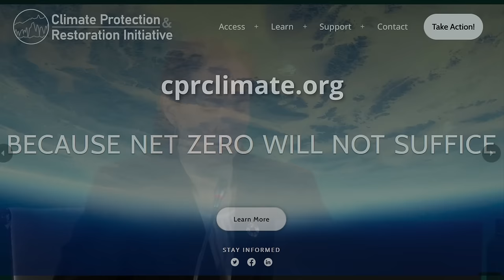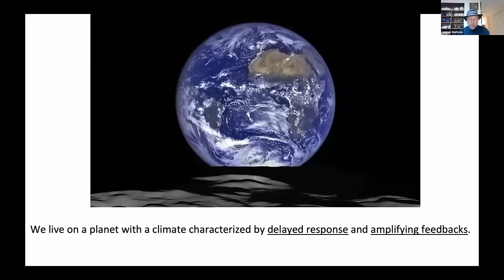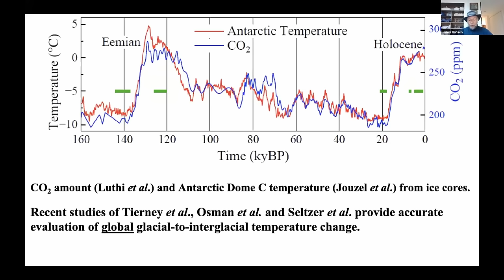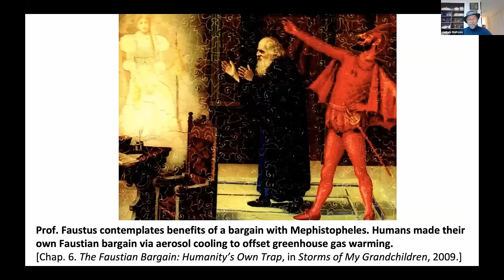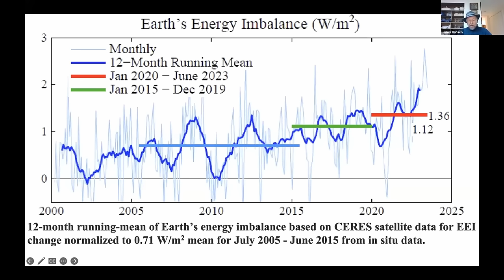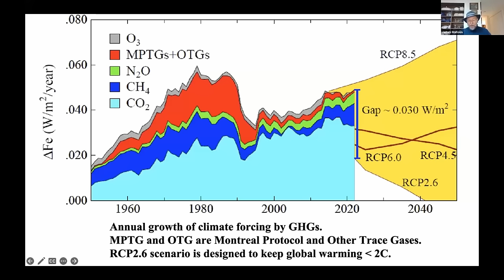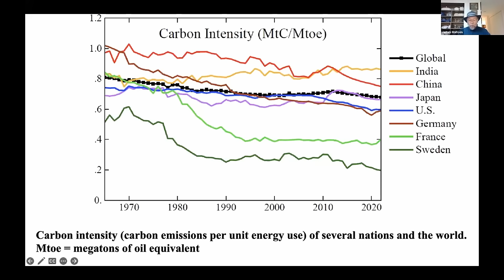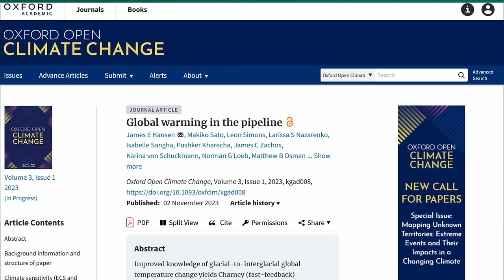Global Warming in the Pipeline and Earth's Energy Imbalance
Join the Climate Emergency Forum along with special guests Dr. James Hansen and Dan Galpern, as the Global Warming in the Pipeline paper is presented at a COP28 Press conference as part of a specially prepared video message followed by a discussion on the policy implications.

This video was recorded on December 3rd, 2023, and published on December 28th, 2023, and represents the opinions of the discussion participants.

In this session of the Climate Emergency Forum, attendees were informed that Dr. James Hansen, the intended panelist, couldn't attend in person, but a specially prepared video message was available. Regina Valdez, from the Climate Emergency Forum, introduced Dan Galpern, Dr. Hansen's longtime legal and policy advisor, who discussed the urgency of addressing global warming. Dr. Hansen's video message emphasized the significant increase in Earth's energy imbalance, linking it to reduced aerosol cooling due to regulations on sulfur emissions from ships. He highlighted the implications, predicting a 1.5-degree Celsius warming within the decade and emphasized the need for political action, a rising carbon fee, and global cooperation.

Dan Galpern then expanded on Dr. Hansen's message, calling for a complete phase-out of fossil fuel production and utilization. He stressed the inadequacy of mere emission reductions and the importance of rapidly decarbonizing major nations, emphasizing the need for an orderly phase-out of fossil fuel reliance and increased research into climate interventions. During the Q&A session, an audience member raised concerns about the underlying capitalist system and its impact on efficient energy production, to which Galpern responded by advocating for fair pricing of fossil fuels and acknowledging the challenges of transitioning to an entirely new economic system.

The discussion also touched on climate justice, recognizing the differentiated responsibilities of nations outlined in the UN Framework Convention on Climate Change and the need for increased funding to address loss and damage, especially for less developed countries. Overall, the session highlighted the pressing need for immediate and transformative action to address climate change, both in terms of reducing emissions and adapting to the unavoidable impacts.

Links:
- Climate Protection and Restoration Initiative

- COP28 Agreement Signals “Beginning of the End” of the Fossil Fuel Era

Special Guest:
Dr. James E. Hansen - is the former Director of the NASA Goddard Institute of Space Studies and current Director of Climate Science, Awareness and Solutions, a program of the Earth Institute at Columbia University. Dr. Hansen is the principal author or co-author of numerous papers on the subject of climate change and Earth's energy imbalance. He is best known for his testimony on climate change to congressional committees in the 1980s that helped raise broad awareness of the global warming issue.

Dan Galpern - is founder, executive director, and general counsel to Climate Protection & Restoration Initiative, a US nonprofit organization. He has served as legal and policy adviser to climate scientist Dr. James Hansen since 2011. Prior to the law, Dan worked for 20 years as a public interest analyst and advocate for human rights and global security.

Heidi Brault - Video production and website assistant, Organizer and convener, Metadata technician, COP28 Team Lead for the Climate Emergency Forum & COP28 organizer for FacingFuture.Earth;  BA (Psychology); Climate Reality Leader

Acknowledgement:
We'd like to acknowledge these two organizations without which our attendance at COP28 would not have been possible.
- Sustainable Population Australia (SPA)
- The International Society for Ecological Economics (ISEE)

Attributions:
 - Title: Through the City II
 - Author: Crowander
 - Source: Free Music Archive